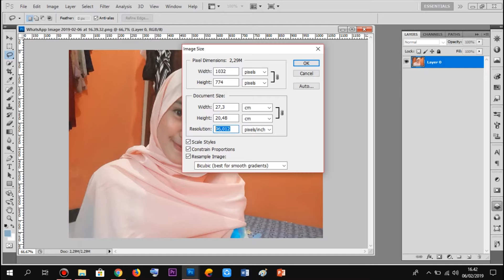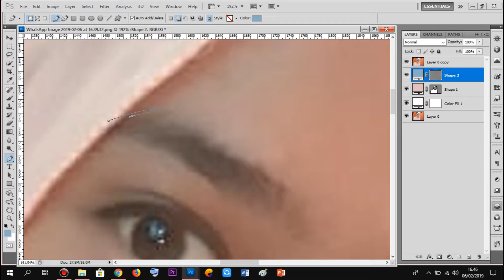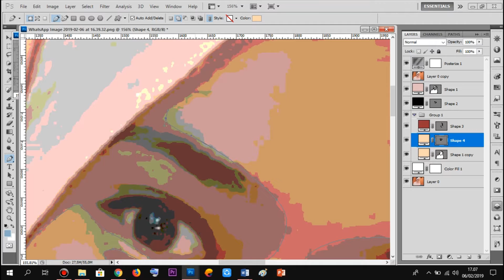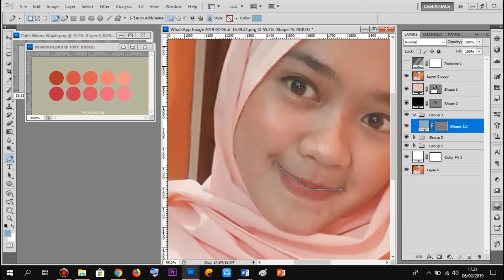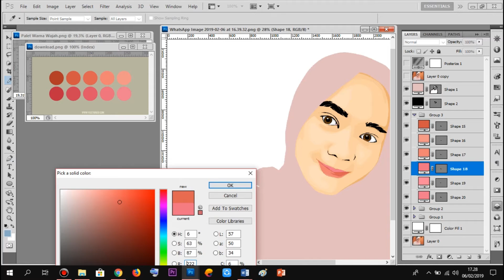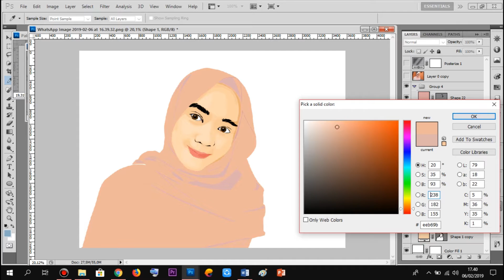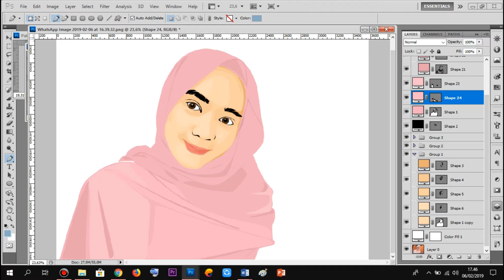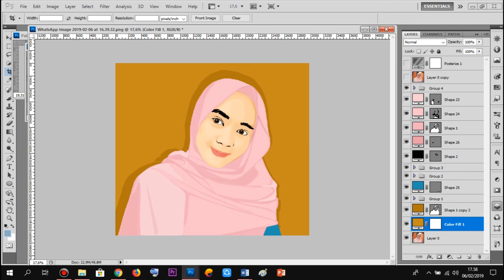vector art rekan kerja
Kontak :
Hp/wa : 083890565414